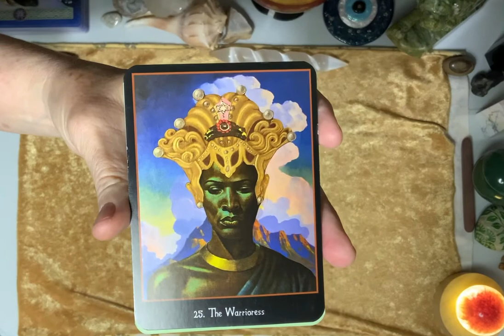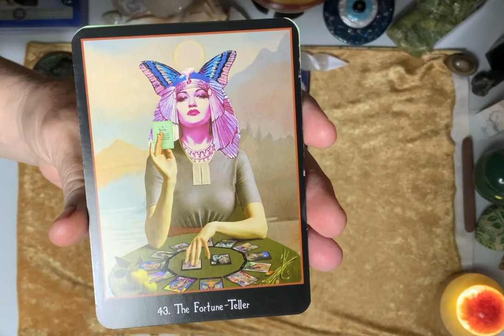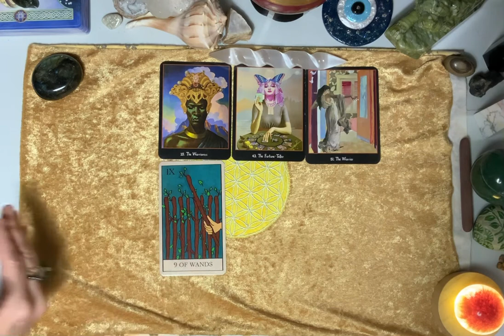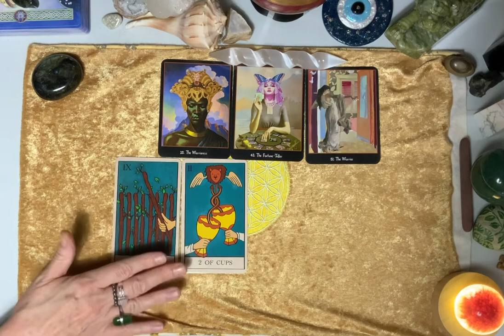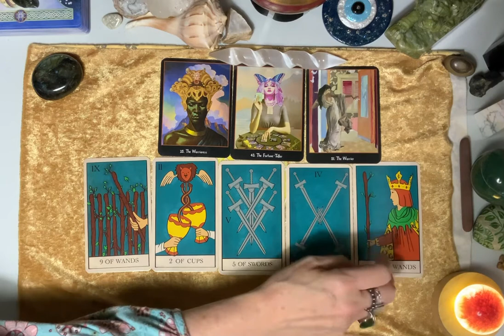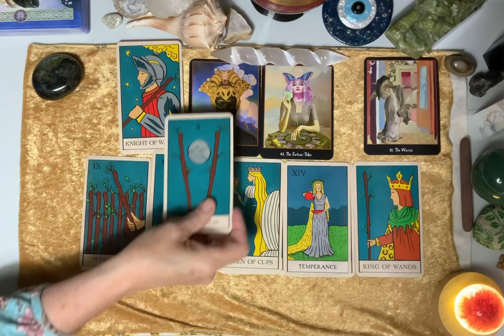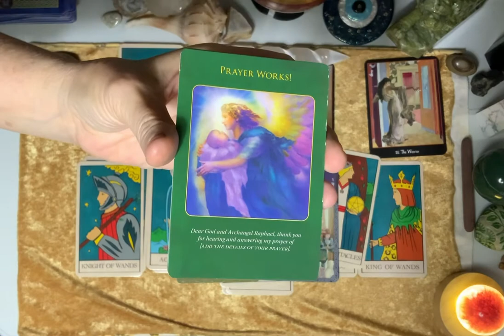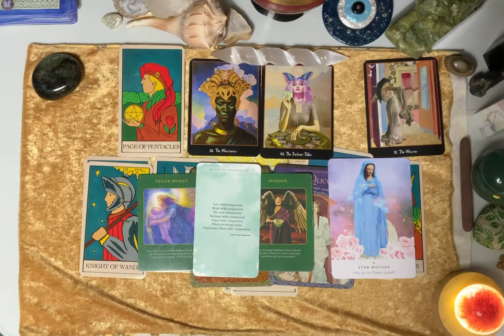daily ✨8/27🌟clarity soulpurpose share ✨🤍♾🤍✨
🌟Welcome SoulTribe/Fam : 😇Enjoy 🥳these clarity collective 2#abundance readings @abundanceampt

☮❤We appreciate all of you and your energy exchanges❤☮Gifts, Likes, Shares, Comments & Subscribes - they help ✨Our Channel✨ grow and reach those who benefit from the divine abundance messages

✨Be aware if you receive a message/email in my name that you did not ask to receive - please recognize that as a  scam & do Not give scammers any funds or personal information.

✨18 & over only - Precious Soul, If you require medical, MH, or legal advice = please consult a professional.✨